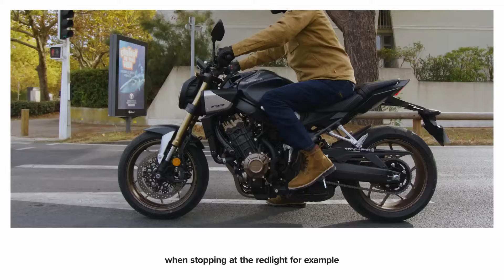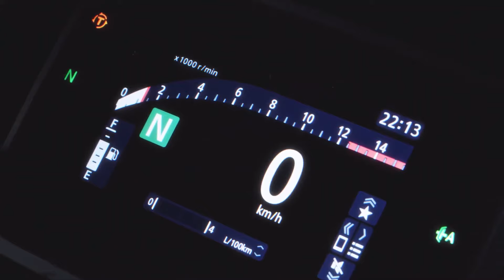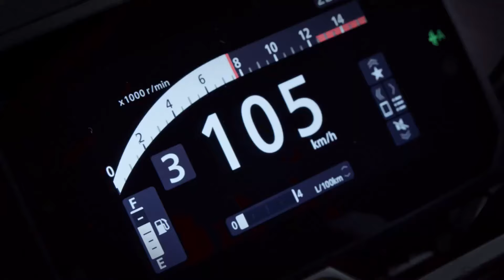2024 Honda CB650R | Racing/Street/Style -Pack, E-Clutch Kupplung etc. im Detail